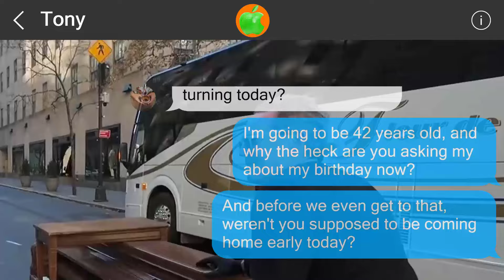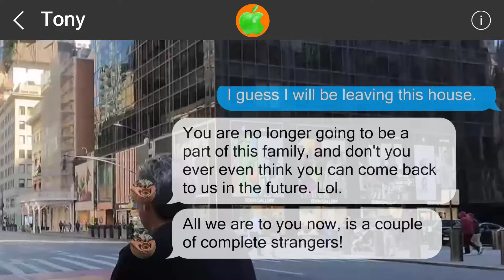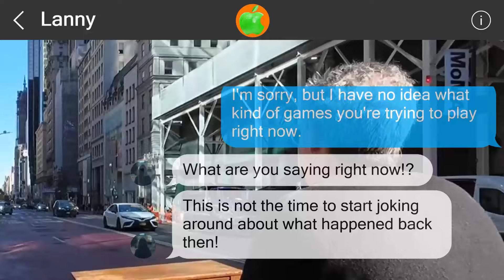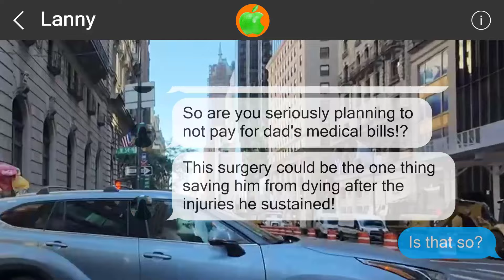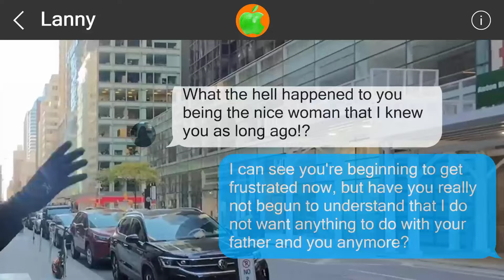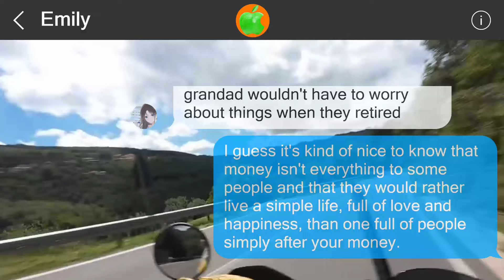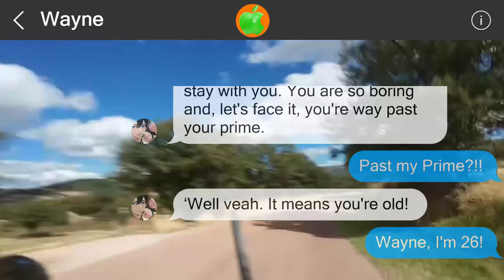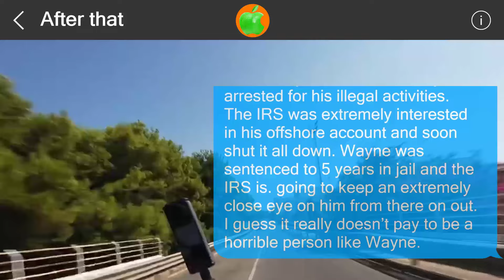Mistakes cannot be undone #517471